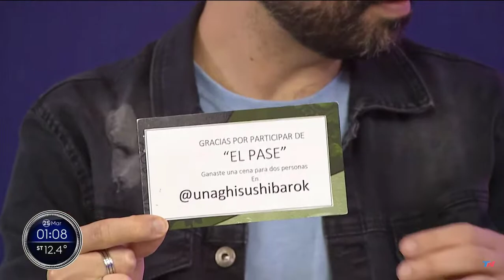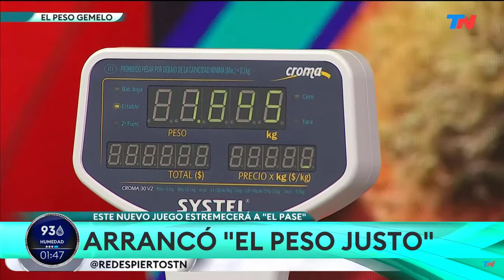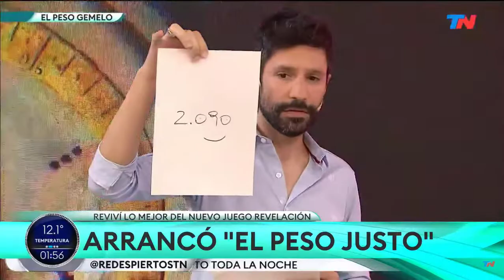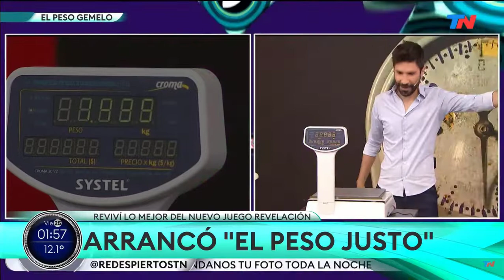Re Despiertos El Pase El Corchito. Programa 25/3/22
Ninguno de los segmentos incluídos en mis videos me pertenece

Ahora hay grupo de Facebook (LEER LAS REGLAS, se aceptan miembros de todos los teams):